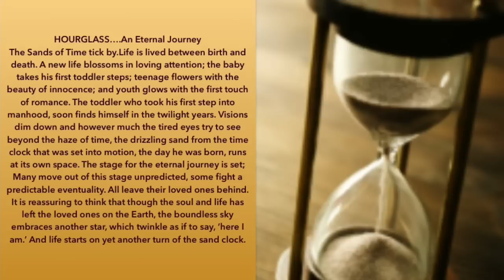Hourglass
Prof. Dr. Santanu Chaudhuri Dedicated to all Cancer Patients